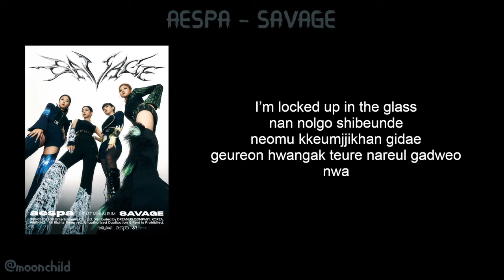AESPA SAVAGE - In Ear Monitor Mix - USE EARPHONES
Álbum: Savage
Artista: Aespa